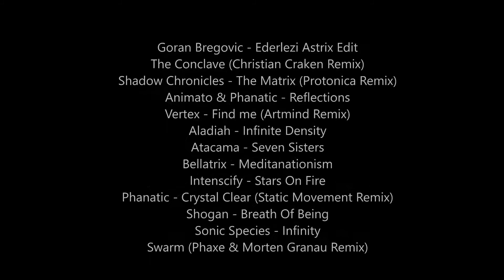A journey through Decades of Psytrance No.6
Wish all of you and your families a very nice and healthy time.
                          Watch out for my next upcoming Livestreams
                                                    possible days

Another amazing
2 hours 144bpm
Psytrance Mix

- You like the Mix -
           - please leave a comment gives me a like add my Channel -
                                                                                        - thx a lot from me for that -
Decades of Psytrance
            - No.6 -
           Tracklist:
Goran Bregovic - Ederlezi Astrix Edit
The Conclave (Christian Craken Remix)
Shadow Chronicles - The Matrix (Protonica Remix)
Animato & Phanatic - Reflections
Vertex - Find me (Artmind Remix)
Aladiah - Infinite Density
Atacama - Seven Sisters
Bellatrix - Meditanationism
Intenscify - Stars On Fire
Phanatic - Crystal Clear (Static Movement Remix)
Shogan - Breath Of Being
Sonic Species - Infinity
Swarm (Phaxe & Morten Granau Remix)
Static Movement & Invisible Reality - Linoy
Invisible Reality & Vertex - Angels Fire
Jakaan - Illuminati
Starlab (IN) & Suduaya - Beginning of Time
Synthaya - Fury Road (Terraspin Remix)
The Departed (Original Mix)
Transhuman
Alienatic - Oumuamua
Kiraz - Dream
Out Of Range & Anomalia - Part of Trip
Reverse - Phenomena
SUN Project & DJ Zara - Area A
Animato & Pettra - Mind Storm
Emok & Silent Sphere - Karussell
IKØN - Moonbow
Liquid Soul - Devotion (Zyce & Morten Granau Remix)
Reverse - Phenomena
Zyce vs Flegma - Sun Bird
Skyfall & Egorythmia - Space & Time
The Antidote